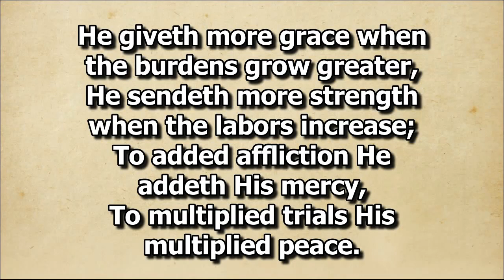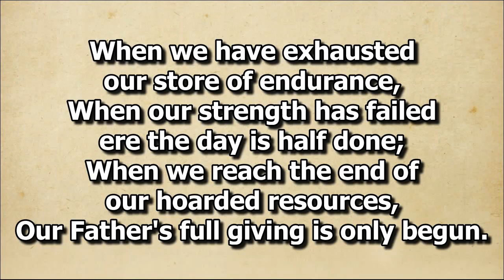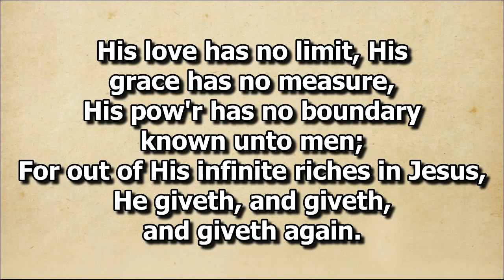He Giveth More Grace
Solo by Sis. Vicky